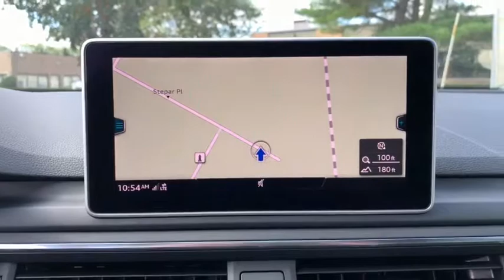2017 Audi A4 Walk-around used, Long Island, Huntington, East Northport, Plainview, NY AU8340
2017 Audi A4 Walk-Around
2017 Audi A4 Premium Plus - Stock#: AU8340 - VIN#: WAUENAF40HN018145

363 E. Jericho Turnpike

2017 Audi A4 Sedan with the Premium Plus package, Cold Weather package, Technology package, Sport package, Audi Virtual Cockpit, Sport Suspension, and MUCH MORE!! At Audi of Huntington we provide excellence throughout your automotive purchase experience and look forward to bringing you into our family of satisfied clients.